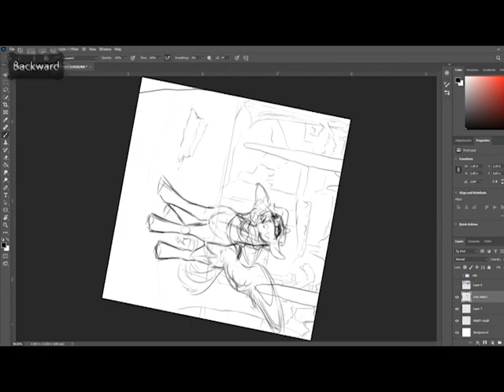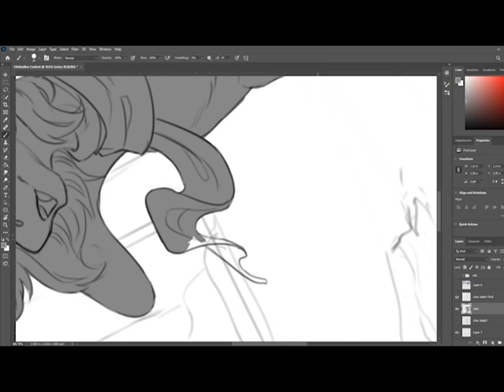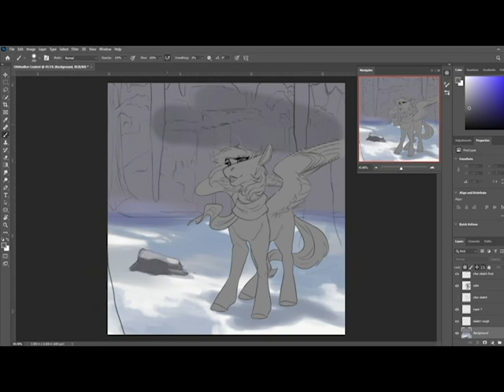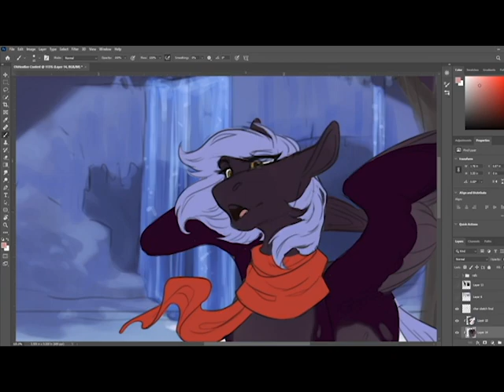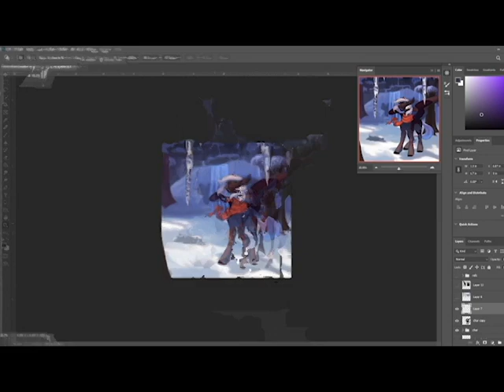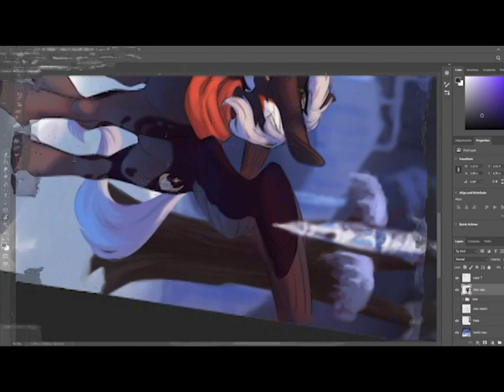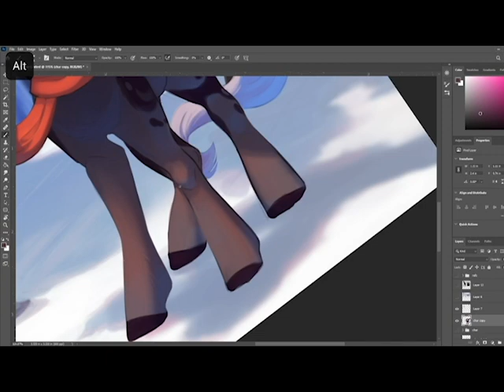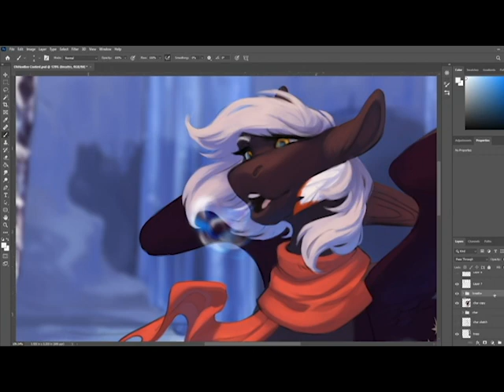OhHoneyBee's Snowfall [Speedpaint]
Hello everyone! I've been gone for so long but I have so many new skills to show that I've learned these last few years :) Welcome to anyone new to my channel, I create digital art, primarily MLP, but I can draw almost anything!

If you would like to commission me, please consider checking out my website.

Please check out OhHoneyBee, this is for her hitting the 8k milestone on Instagram. Go check out her art!

Songs:
Anna's Hummingbird - Kai Engel

Program: Photoshop CC
Tablet: Wacom Intuos Pro
Stream Software: OBS Broadcaster
Editing: Adobe Premier Pro